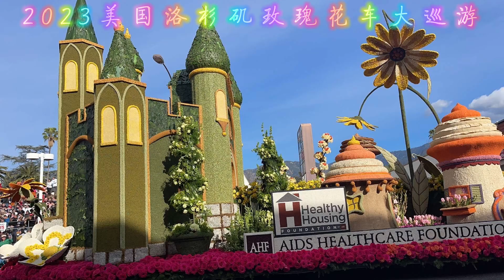2023洛杉矶玫瑰花车大巡礼